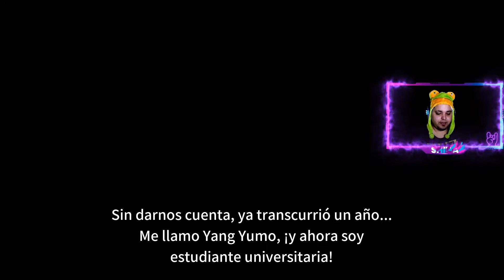🎮 GAMEPLAY! Jogamos o ótimo DUSK DIVER 2 no Nintendo Switch! Confira nossa Gameplay!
Vídeo feito pelo nosso Youtuber parceiro Anderson Schneider do canal RIVOTRIO GAMES para o NERDLICIOUS!

Desenvolvido pela WANIN Internacional e publicado pela Justdan Internacional e Idea Factory, DUSK DIVER 2 é uma sequência do game de mesmo nome que é uma mistura de RPG de ação e aventura com elementos de musou onde se classifica o gênero de jogos Warriors.

DUSK DIVER 2 já está disponível para Nintendo Switch, PlayStation 4, PlayStation 5 e PC.